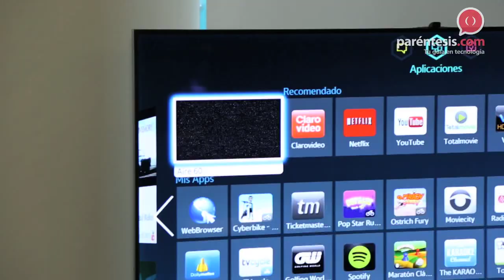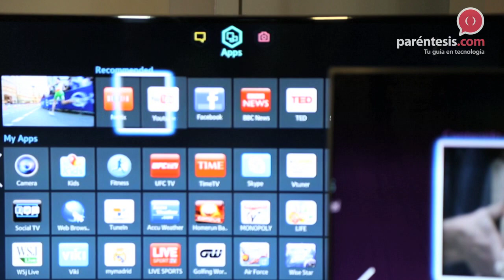Guía de compra televisiones: ¿Qué es una Smart TV?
¿Televisión normal o inteligente? Aprende sobre las diferencias entre cada una y cuáles son las ventajas de una Smart TV